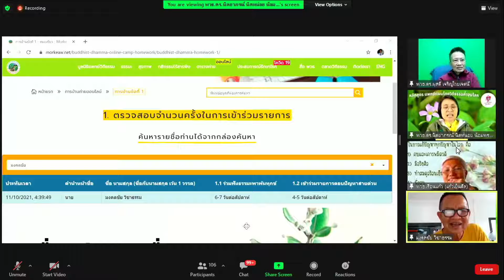วิธีค้นหาการบ้านและประโยชน์ของการพูด